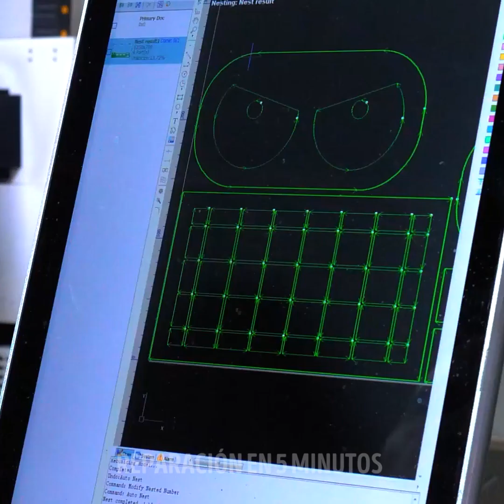Fusión metálica: Increíbles ideas de manualidades que combinan arte y metalistería.